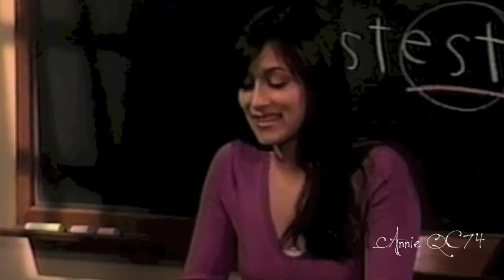- GL - Crystal Chappell:"Inside-The-Light: "PLAN B" ~March 22nd 2006.~ (Part 2 Of 3)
- GL - Crystal Chappell:"Inside-The-Light: "PLAN B" ~March 22nd 2006.~

The next morning, Olivia and Buzz attend the teacher conference and Olivia is outraged that Emma only gets Satisfactory in Art but Excellent in everything else. Buzz tries to calm her down as the teacher explains that Emma smeared paint on the walls and the art teacher during finger painting. Buzz suggests to Olivia that she focus on the business dinner that evening and Olivia leaves to go to Towers to check on progress. Whilst there, she bumps into Frank who asks her whether she came across any flowers and she thanks him with a kiss on the cheek. Josh arrives and is feeling stressed out because the caterer keeps asking him questions that he can't answer. Olivia assures him that she'll handle everything. Frank receives a phone call and has to leave. Olivia thanks him again for the flowers. Josh overhears and asks her about them.

Back in her hotel room, Olivia is practicing her speech for the evening, whilst at the same time handling a problem for the caterer. She faces a bigger problem herself when her sitter calls to cancel because her sister has gone into labor. Olivia is put out and calls Buzz who comes over immediately. Seeing that Olivia is also stressed out, he suggests she go take a nice bath to relax. While she's in the bathroom, Josh calls to ask her advice about which tie he should wear and calls again on her cell phone just as she returns to the room. Olivia advises him and then goes to get changed for the evening. Before she leaves, Buzz gives her some advice about her plan. He tells her he's been watching her and so afraid she's going to keep making the same mistakes as she strives for perfection. He questions why she's going after Josh again and tells her to open her eyes and see there's no hope for him. Olivia tells him she knows what she's doing and it's all part of her plan.

After Olivia leaves, Coop turns up to get his Dad's signature on a check. He tells Buzz to go after Olivia but Buzz says he won't because of Frank. Coop answers that there are plenty of other women for Frank to choose from but that this might Buzz's last chance for a great love and urges his Dad to go for it. Buzz thinks that he just might do that later with some champagne but Coop suggests that he goes to The Beacon to see Olivia straight away and he'll stay with Emma.

The client dinner is very successful and is winding down just as Buzz arrives. He immediately receives a call to go to the emergency room and leaves but not before Olivia catches sight of him. Josh thanks Olivia for all her help and she asks him to have drinks with her to celebrate their successful evening. He declines, telling her that he needs to drop in on Billy at Reva's house and also promised to stop by to see Cassie, as Tammy is home with her again. Olivia realizes that she'll never come first with Josh.

*CRYSTAL CHAPPELL IS LOVE!! [DAYTIME'S GODDESS]